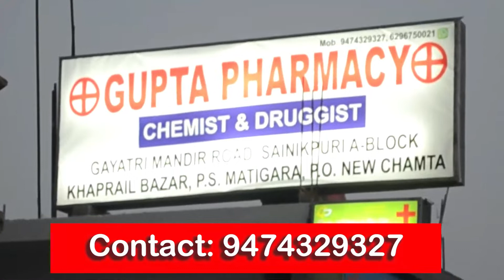🛑 মথুরার মুন্সিলাইন এলাকায় বৃহস্পতিবার সকাল থেকে বাইসনের আনাগোনায় আতঙ্ক ছড়ায়